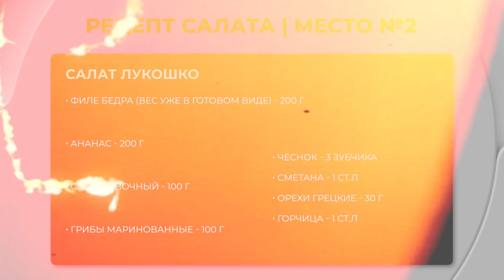ПОХУДЕЛА НА 55 КГ: мои любимые праздничные салаты без майонеза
Я похудела на 55 кг, и сегодня делюсь своими любимыми праздничными салатами без майонеза, которые идеально подойдут как для похудения, так и для того, чтобы порадовать родных и близких. Эти салаты лёгкие, вкусные и выглядят так, что украсят любой праздничный стол!

Я не верю в диеты, потому что они не работают в долгосрочной перспективе. Главное — это комплексный подход: правильное питание, режим дня и активный образ жизни. Именно так мне удалось похудеть и сохранить вес.

В этом видео вы узнаете мои топ-5 рецептов салатов для похудения. Они помогут вам наслаждаться вкусной едой, избегая вреда для фигуры, а также станут настоящей находкой для любого праздника!

Если вы хотите добиться таких же результатов, как я, и сохранить стройность надолго, присоединяйтесь к бесплатному интенсиву по ссылке выше. Всем стройности и радости!

Навигация по видео:
00:00 - Начало
00:38 - Салат №1
03:02 - Салат №2
06:44 - Салат №3
09:34 - Салат №4
12:02 - Салат №5

Для приголовления вам понадобится:

✅Место 5: Оливье Оригинальный
Классический вкус в новом формате — без майонеза!
Ингредиенты:
Говядина отварная — 200 г
Нут (отварной или консервированный) — 100 г
Яйца — 2 шт (желтки в заправку)
Огурцы солёные — 150 г
Горошек зелёный — 100 г
Соус для салата:
Горчица зернистая — 1 ч. л.

✅Место 4: НЕ крабовый
Лёгкий и оригинальный салат с креветками!
Ингредиенты:
Креветки — 300 г
Огурец свежий — 1 шт
Кукуруза — 100 г
Яйца — 3 шт (желтки в заправку)
Сыр сливочный (Гауда) — 100 г
Соус:

✅Место 3: Салат с печенью
Нежный, сытный и идеальный для праздничного стола!
Ингредиенты:
Печень куриная (обжарить заранее, вес в готовом виде) — 200 г
Сыр сливочный — 100 г
Огурцы солёные — 100 г
Кукуруза консервированная — 100 г
Грибы маринованные — 100 г
Соус:
Масло растительное (нерафинированное подсолнечное) — 1 ст. л.
Чеснок — 2 зубчика (по вкусу)

✅Место 2: Салат Лукошко
Вкусный, свежий и с оригинальной ноткой!
Ингредиенты:
Филе бедра (вес в готовом виде) — 200 г
Ананас — 200 г
Соус:
Чеснок — 3 зубчика (по вкусу)

✅Место 1: Салат Королевский
Элегантный, лёгкий и невероятно вкусный!
Ингредиенты:
Сёмга слабосолёная — 200 г
Авокадо — 2 шт
Огурец свежий — 100 г
Соус:
Масло оливковое — 1 ч. л.
Попробуйте эти праздничные салаты без майонеза и наслаждайтесь их вкусом, лёгкостью и пользой для фигуры. Пишите в комментариях, какой салат вам понравился больше всего! И не забудьте участвовать в бесплатном интенсиве по ссылке выше. Всем стройности и радости!